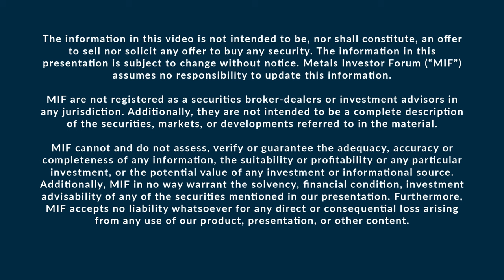Chen Lin talks to Warren Rehn of Golden Minerals Company at the May 2022 Metals Investor Forum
Warren Rehn, President and Chief Executive Officer of Golden Minerals Company (NYSE: AUMN | TSX: AUMN) and Chen Lin of What is Chen Buying? What is Chen Selling? discuss the company’s first quarter and plans moving forward in 2022 and 2023 at the Metals Investor Forum on May 15-16, 2022.

Golden Minerals is a growing gold and silver producer based in Golden, Colorado. The Company is primarily focused on producing gold and silver from its Rodeo Mine and advancing its Velardeña Properties in Mexico and, through partner funded exploration, its El Quevar silver property in Argentina, as well as acquiring and advancing selected mining properties in Mexico, Nevada and Argentina.

The companies presenting at the Metals Investor Forum are as vetted as it gets – they have already cleared the high hurdle of earning the coverage from the newsletter writers as companies with excellent management teams, great financials and promising properties. All newsletter writers stress that the first quality on that list – excellent management – is essential to the success of a junior mining company. The problem is that it’s hard to assess management without being able to look them in the eye and ask the questions that matter to you. The Metals Investor Forum gives you that time.